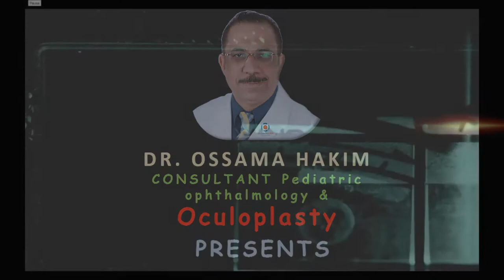ما هي التقنيات الحديثه لتجميل الجفون ؟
تجميل العيون والجفون بالليزر للرجال والسيدات
تجميل الجفون بدون جراحة
شد الجفون بالليزر
د. أسامة عبد الحكيم
استشاري طب وجراحة العيون، وجراحات علاج الحول وترهلات الجفون ومجري الدمع بمستشفى مغربي للعيون بدبي ومؤسس ومدير مركز طبيبي للعيون بمصر
دكتوراه طب وجراحة العيون.
زميل كلية الجراحين الملكية ببريطانيا.
زميل جامعة كاليفورنيا.
عضو الجمعية الامريكية لجراحات الحول وتجميل الجفون.
أكثر من عشرين سنة خبرة في العمل بمستشفيات ومراكز المغربي بالسعودية، والإمارات، ومصر،  وعمان.
جراحات تجميل الجفون التي يقدمها دكتور أسامة عبدالحكيم لعلاج ترهلات الجفن وتجميل العيون للكبار والأطفال
تجميل الجفون العلوية و الجفون السفلية
إصلاح عيوب الجفون مثل:
شد الجفون العلوية
شد الجفون المبطنه
شد الجفون بالليزر
انقلاب الجفن للداخل
انقلاب الجفن للخارج